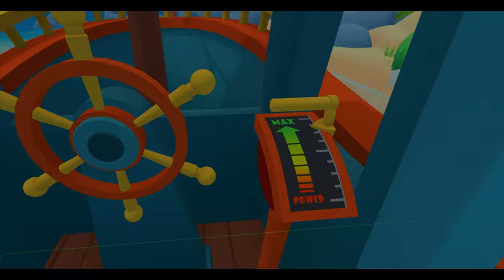Snorkeling | Vacation Simulator